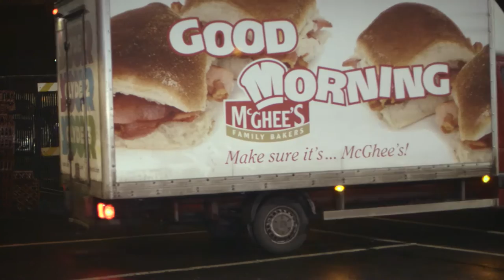McGhee's Bakery Corporate Video Production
Thrilled to write, produce and voice this behind-the-scenes corporate video for McGhee's Bakery.